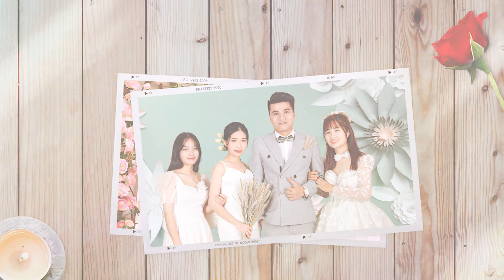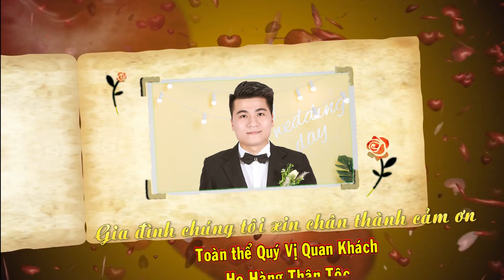Văn Hiệp & Minh Hiền